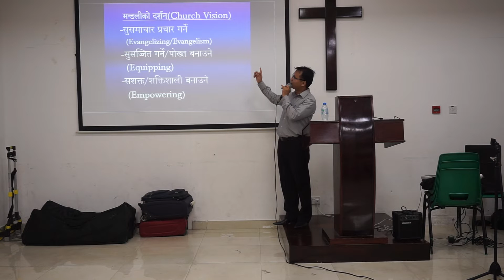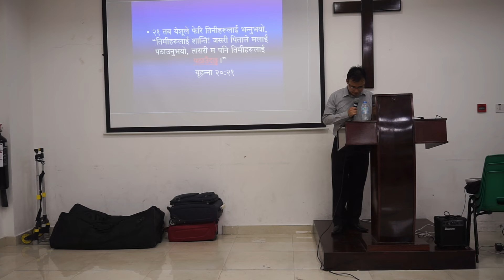Vision - Evangelism -God's Word by Elder Nayan Rai (part -1)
Our vision is Evangelising, Equipping and Empowering people and the World. God gives vision to his people and His church. He gives vision to do something so that on the completion of something, His great purpose is fulfilled. What is vision? Why vision is important in your life as well?
Listen this sermon preached by Elder Nayan Rai  on Friday Service  on how we can work on this great vision and be a part of God's kingdom- by Evangelising..

Holy Trinity Compound, St. George Hall. (Near Oud Metha metro station)